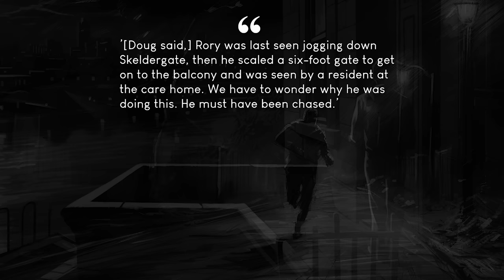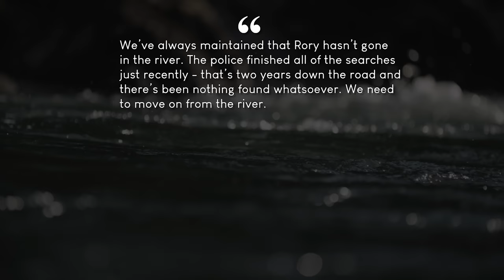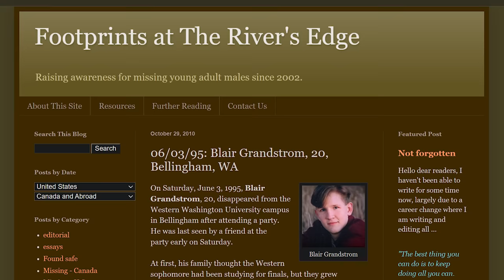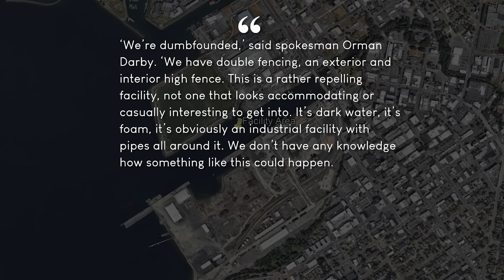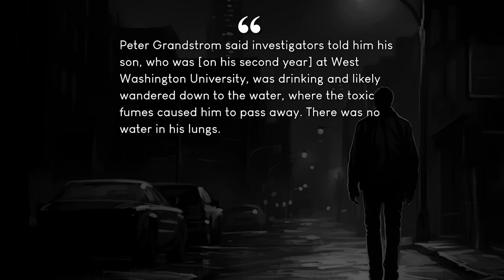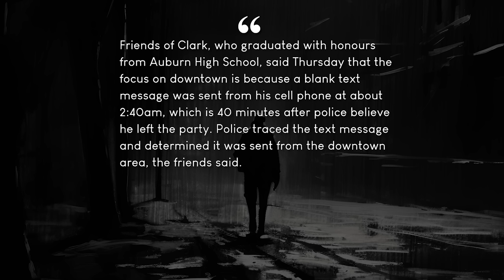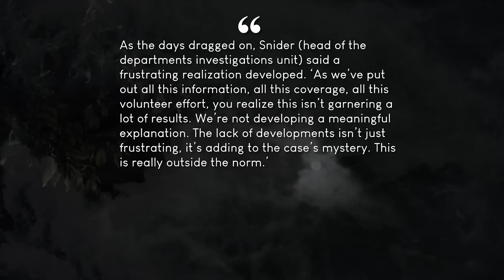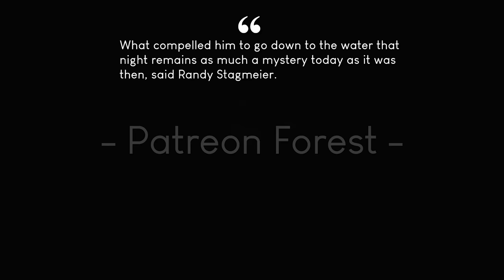UNEXPLAINED Disappearances That Baffled Two Cities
► Across different times and places, three very unusual disappearances emerged. Each of them left behind a trail of unanswered questions and a string of bewildered investigators. Let’s recount their stories and present the facts as they are known...